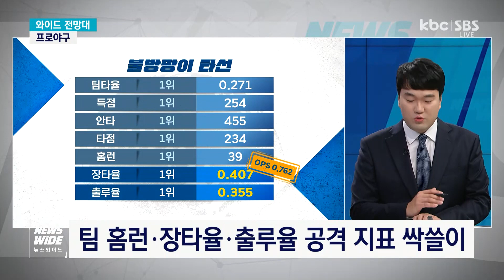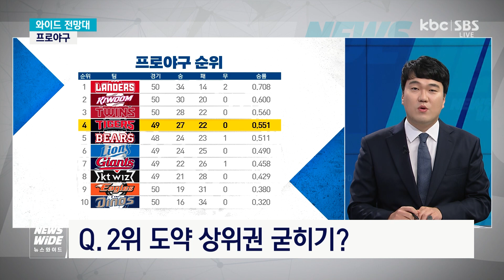[와이드 전망대] 한 주간 기아 타이거즈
와이드 전망대 매주 월요일은 프로야구 기아 타이거즈의 한 주간 소식을 정리해드리고 있습니다.

지난주 기아 타이거즈는 올 시즌 들어 한 번도 승리를 거두지 못했던 삼성 라이온즈와 SSG 랜더스를 맞아 6연전을 펼쳤는데요.

4승 2패로 마무리하며 순위 싸움에 순항을 이어가고 있습니다.

김재현 기자와 이야기 나눠 보겠습니다.